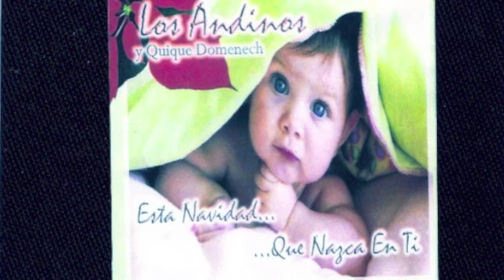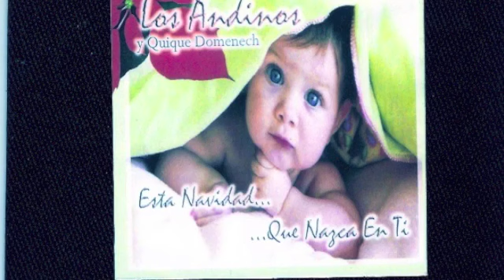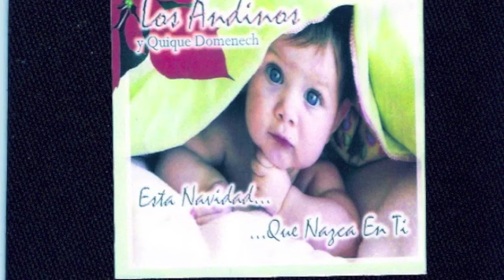Trio Los Andinos Cantan Que Nazca En Ti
Trio Los Andino Y Quique Domenech,Esta Navidad ,,Que Nazca En Ti.